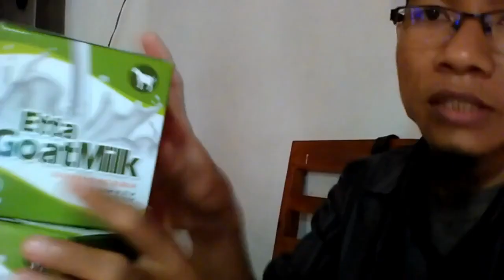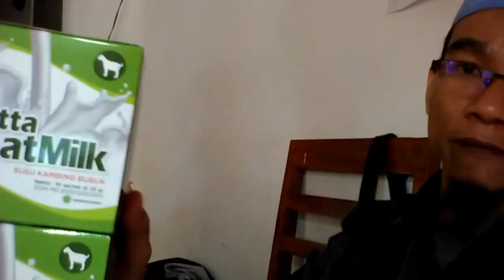Suplayer susu kambing goat milk WA 081282707458